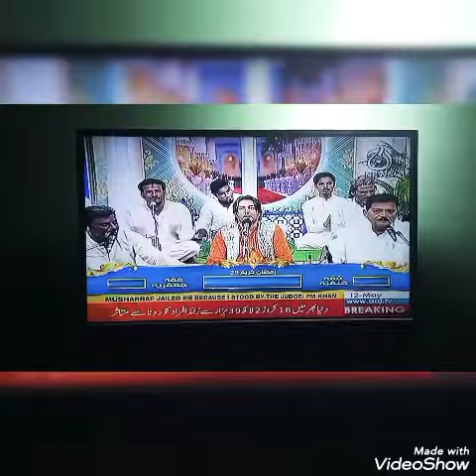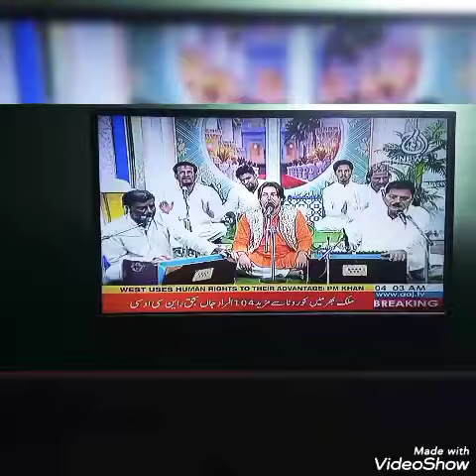Shumail Maqbool Sabri And Group Performing on Aaj Tv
real.son of the sabri brothers Ustad Maqbool Ahmed sabri